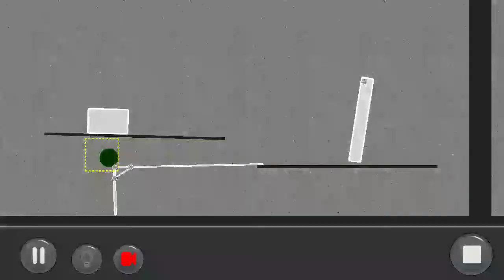by Hatak: Puzzle Mode Level:2.7